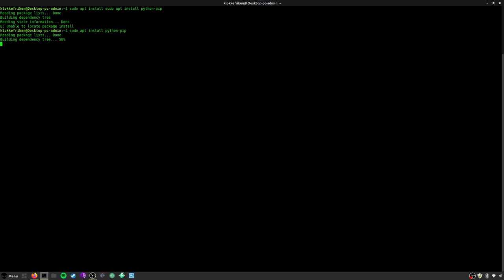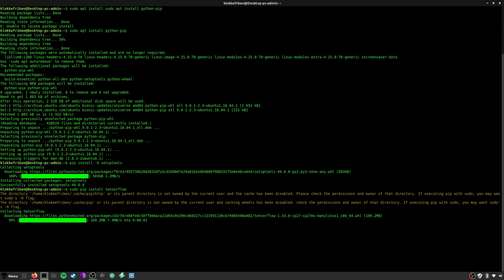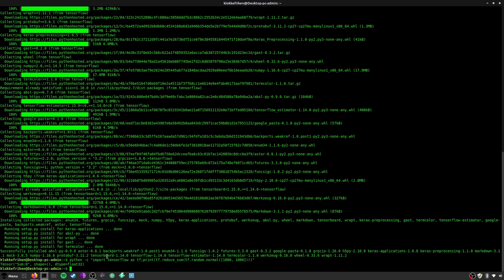Tenserflow installation advice. Fix Errors and install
(tested on mint)